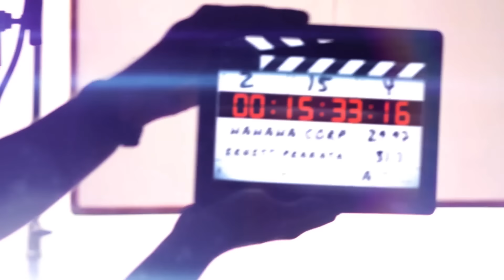Jefri Nichol Ali Topannya Gen Z ‼️🌾🔥 - IN-FRAME w/Ernest Prakasa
Senin di YouTube "HAHAHA TV".
Lagi-lagi Jefri Nichol Berulah!!! Tapi kali ini berulah di film terbarunya yaitu Ali Topan!!! Sebuah film yang diangkat dari novel Teguh Esha pada tahun 1977. Tapi tapi tapiii katanya untuk film Ali Topan ini, anak dari sang novelis Teguh Esha sendiri yang memilih Jefri Nichol untuk memerankan Ali Topan loh warga, bahkan 6 tahun sebelum dibikin filmnya!! Gwilaa🤯🤯 Jangan lupa saksikan Ali Topan 14 Februari di Bioskop ya warga‼️
IF E105 Ali Topan

00:00 Highlight
00:57 Chapter 1: Beban dari Film Pertama 2 Juta Penonton?
02:28 Chapter 2: Mengulik Ali Topan Zaman Dulu!
03:27 Chapter 3: Alasan Memilih Jefri Nichol!
04:17 Chapter 4: Premis Ali Topan!
05:17 Chapter 5: Alasan Memilih Lutesha!
06:13 Chapter 6: Official Teaser "Agak Laen"
07:46 Chapter 7: Proses Pembentukan Cerita & Referensi Tontonan!
09:52 Chapter 8: Persiapan Khusus Jefri Nichol!
11:09 Chapter 9: Action Di Ali Topan!
13:20 Chapter 10: Nurunin 10 Kg Untuk Ali Topan!
14:10 Chapter 11: Resiko Kena Pukul Di Film Action!
16:24 Chapter 12: Jam Kerja Di Film Action!
17:57 Chapter 13: Rakitan Motor Jefri Nichol Untuk Film!
20:32 Chapter 14: Muka Lutesha Serem?!
21:38 Chapter 15: Perlunya Variasi Genre Di Bioskop!
22:42 Chapter 16: Bowl of Questions
27:08 Chapter 17: Pesan Nichol & Sutradara!

Executive Producer
Ernest Prakasa, Dipa Andika

Producer
Dita Annissa Paramitha, Taufik Nabilla

Editor
Ardliya Buwana Mahmudi

Social Media Officer
Olivia Monenda

Production Assistant
Denny Gitong

Sound Recordist
Dimas Tirtana Untung

Intern
Daniella Tjahjadi
Mahsa Livoni Aurellia

Studio
Hahaha Studio